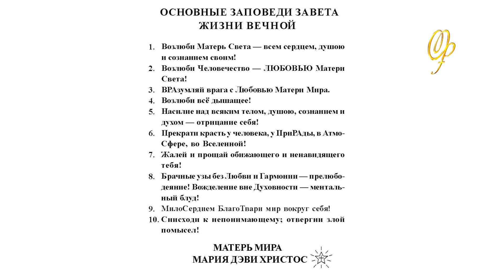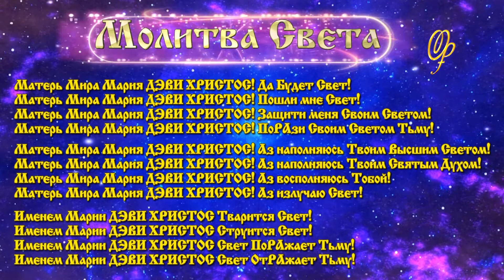Виктория ПреобРАженская о том, что делать человеку, чтобы выйти из рабства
Фрагмент Творческого Вечера Виктории ПреобРАженской. Киев, 2013 год.